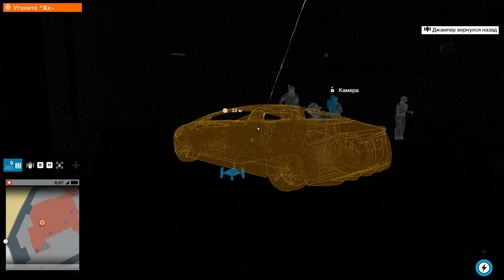Watch Dogs 2 | Ep.40 Автоматика